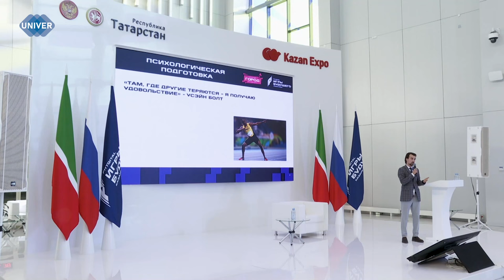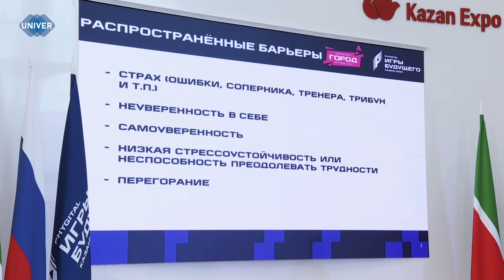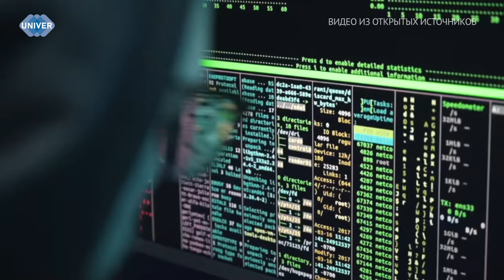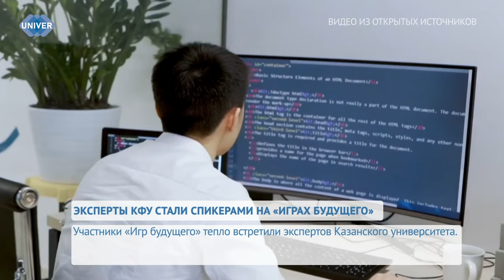ЭКСПЕРТЫ КФУ СТАЛИ СПИКЕРАМИ НА «ИГРАХ БУДУЩЕГО»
Международный мультиспортивный турнир по киберспорту в концепции фиджитал в самом разгаре. Ключевое место проведения – «Город будущего». Он представляет собой высокотехнологичное интерактивное пространство – микс физической активности и цифровой реальности. Для зрителей организованы разные тематические зоны развлечений. В одной из таких прошли лекции представителей Казанского федерального университета.